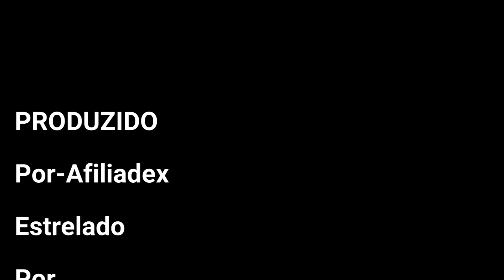SOU BRUTA IGNORANTE ? / MINE VLOG 🤣🤣🤣